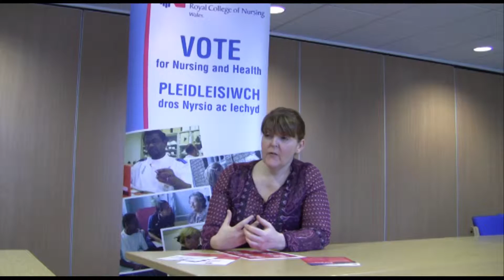2 Christine Edwards Jones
Ward sister describes why we need safe staffing levels for nurses